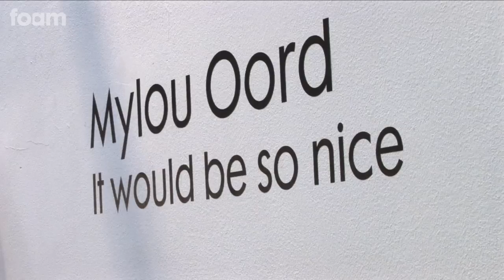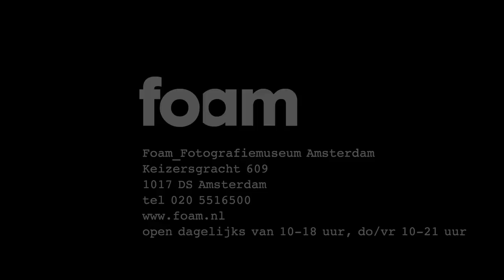Mylou Oord - It would be so nice @ Foam_Fotografiemuseum Amsterdam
Foam_ Fotografiemuseum Amsterdam

Foam_3h: Mylou Oord - It would be so nice
24 januari t/m 24 maart 2010

Camera/Montage: Piet Oosterbeek (Step Up Front)
Productie: Ingmar Bruin
Muziek: Tom Trago (Kindred Spirits Ensemble - Tom Trago Remix - Shining Liberation)